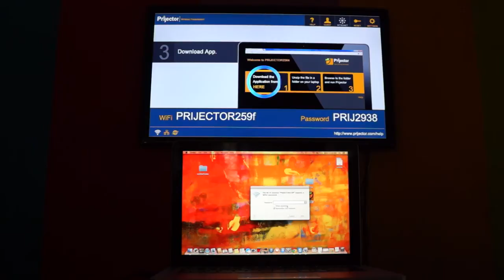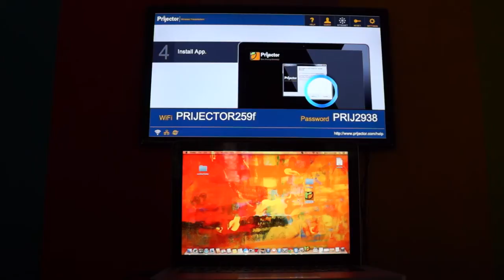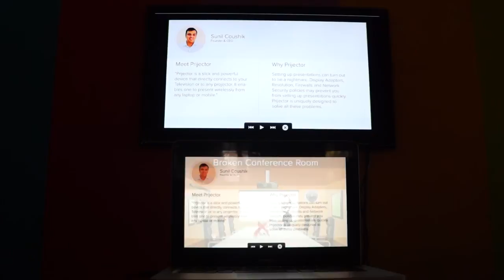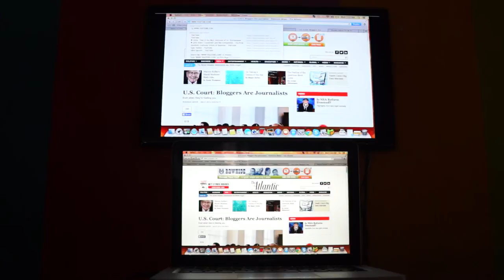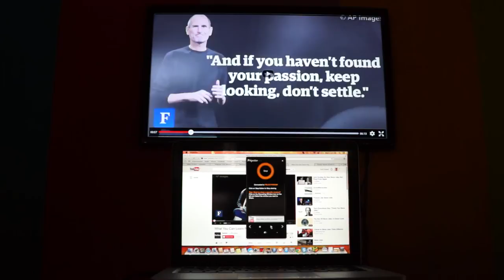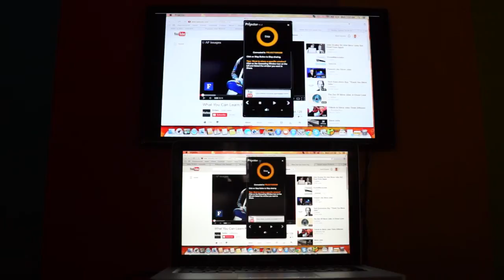Prijector demo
1. Setting  up Prijector.
2.Sharing content and videos with your mac pc.